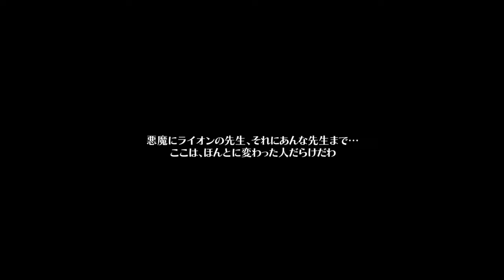グリムグリモア OnceMore 体験版_20220723リアルタイムタワーディフェンスストラテジーシミュレーション体験版前半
グリムグリモア OnceMore 体験版